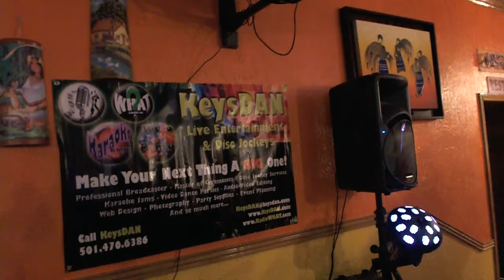Andrea Ennis Undo It {Karaoke by KeysDAN} 3